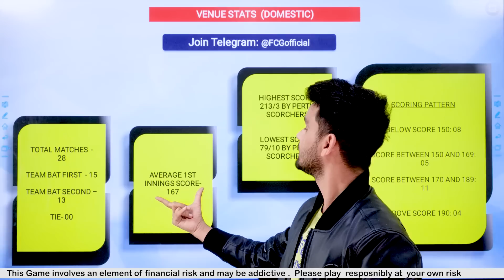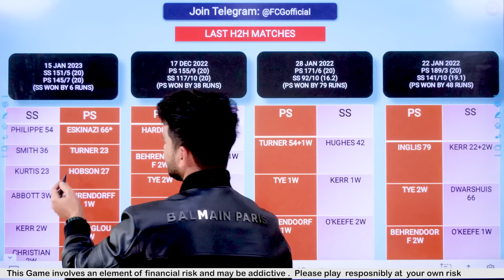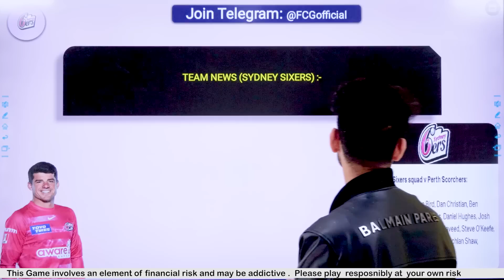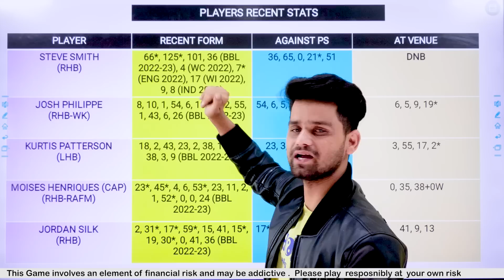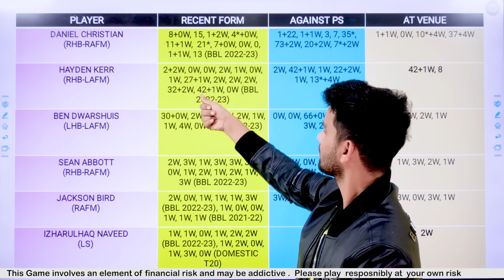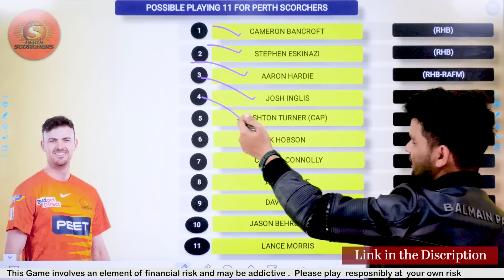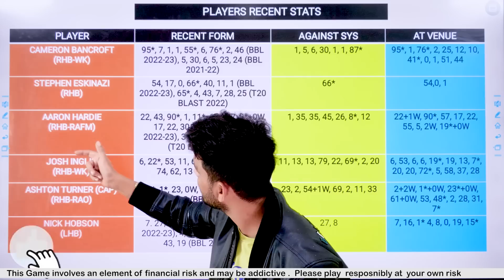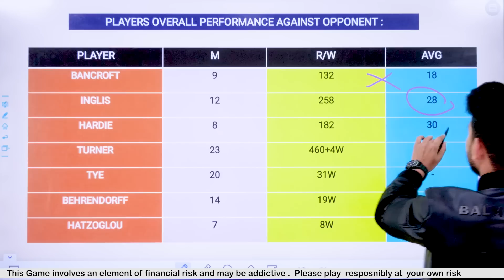SCO vs SIX Qualifier Dream11 Team, SCO vs SIX Dream11 Prediction, SIX vs SCO Dream11, PS vs SIX T20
SCO vs SIX pitch report
Optus Stadium, Perth
Optus Stadium, Perth Pitch Report
Optus Stadium, Pitch Repot
Perth Pitch Report
SCO vs SIX dream11 team today
SCO vs SIX today match pitch report
SCO vs SIX dream11 prediction today match
SCO vs SIX today match prediction
SCO vs SIX 2022
SCO vs SIX 2022 highlights
SCO vs SIX dream11 analysis
SCO vs SIX best dream11 team
SCO vs SIX dream11 team prediction
SCO vs SIX playing 11
SCO vs SIX 2022 playing 11
SCO vs SIX bbl playing 11
SCO vs SIX head to head
SCO vs SIX live score
SCO vs SIX live match
SCO vs SIX
SCO vs SIX dream11 prediction
SCO vs SIX match prediction
SCO vs SIX head to head record
SCO vs SIX last match scorecard
SCO vs SIX Live
PS vs SS
PS vs SS  highlights
PS vs SS  Live
PS vs SS  playing11 2022
PS vs SS  dream11
PS vs SS  dream11 team prediction preview
SCO vs SIX dream11 team
SCO vs SIX dream11
Sydney Sixers vs Perth Scorchers
Sydney Sixers vs Perth Scorchers dream11
Perth Scorchers vs Sydney Sixers dream11
Perth Scorchers vs Sydney Sixers Dream11 Prediction
Perth Scorchers vs Sydney Sixers Live
Perth Scorchers vs Sydney Sixers Live Stream
Perth Scorchers vs Sydney Sixers Head To Head
Perth Scorchers vs Sydney Sixers Match Prediction
Perth Scorchers vs Sydney Sixers Dream11 Team Today
Perth Scorchers vs Sydney Sixers Highlights
BBL12
BBL 12
BBL 2022